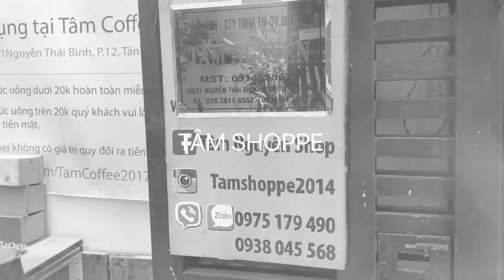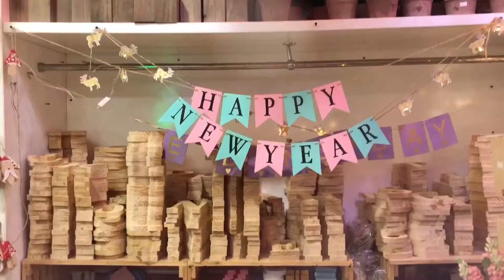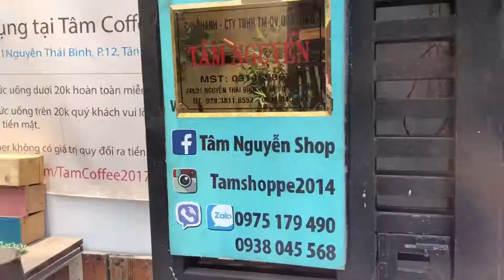Thế giới đồ Trang trí Vintage Tâm Shoppe - Tâm Nguyễn Shop Tân Bình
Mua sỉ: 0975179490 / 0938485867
✅ Đến cửa hàng Xem và Mua trực tiếp:
📍 248/21 Nguyễn Thái Bình, P.12, Tân Bình
🌱 OPEN: 8am-9pm Allweek